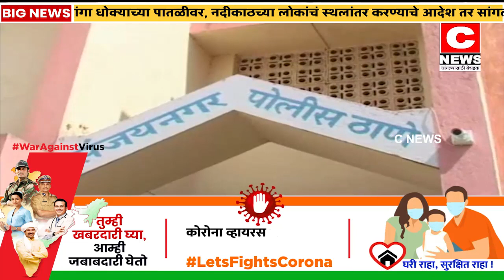आठ तासात लुटमार करणारे तिघे ताब्यात.....संजयनगर पोलीसांची कारवाई, लुटीची रक्कम हस्तगत#सी न्यूज